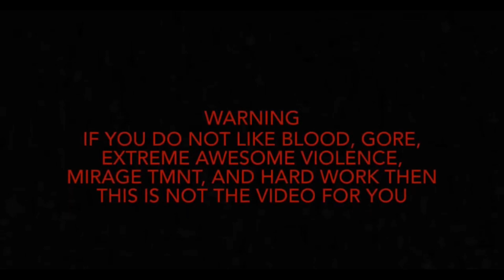Stealth 2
Now with practical effects

Happy 1 year to stealth

I won’t own this song